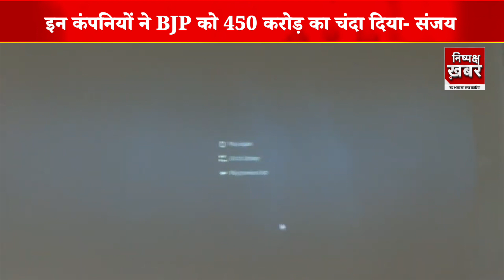Sanjay Singh on BJP:आप सांसद संजय सिंह ने किए चौंकाने वाले खुलासे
Sanjay Singh on BJP: आप सांसद संजय सिंह ने किए चौंकाने वाले खुलासे | AAP Press Conference

दिल्ली आबकारी नीति मामले में AAP सांसद ने तिहाड़ जेल से रिहाई के बाद के बार फिर प्रेस कांफ्रेंस की। इस प्रेस कांफ्रेंस के दौरान संजय सिंह ने बीजेपी पर गंभीर आरोप लगाए। संजय सिंह ने कहा, 'कितने सुनियोजित ढंग से पिछले कूच सालो में बीजेपी की सरकार ने किया है. इलेक्टोरल बोंड के जरिए ये घोटाला हुआ .. और ये सब पर्दे के पीछे हो रहा था .मै धन्यवाद देना चाहता हूं सुप्रीम कोर्ट का .. और आज जो खुलासा करने जा रहा हूं .. जिसमें 33 कंपनियां ऐसी है जिन्हे लाखो करोड़ का घाटा हुए और उसके बावजूद इन कंपनियों ने बीजेपी को 400 करोड़ से ज्यादा का चंदा दिया .. एक कंपनी ऐसी थी जिसने अपने मुनाफे का तीन गुना ज्यादा चंदा बीजेपी को दिया। वहीं दूसरी कंपनी ऐसी है जिसने अपने मुनाफे से 93 गुना ज्यादा चंदा दिया है और 3 कंपनियां ऐसी है जिसने टैक्स जीरो दिया और बीजेपी को चंदा करोड़ों में दिया है ..ऐसी कई कंपनियां है जो कई करोड़ के घाटे में थी लेकिन बीजेपी को चंदा करोड़ों में दिया और टैक्स में इन कंपनियों को छूट करोड़ों में मिला ..

AAP MP once again held a press conference after his release from Tihar Jail in the Delhi Excise Policy case. During this press conference, Sanjay Singh made serious allegations against BJP. Sanjay Singh said, 'What a well-planned march the BJP government has carried out in the last few years. This scam happened through electoral bonds.. and all this was happening behind the scenes.. I want to thank the Supreme Court.. and what I am going to reveal today..

📰 Welcome to Nispaksh Khabar - Your Trusted Source for Unbiased News 🌐

🔥 Stay Informed, Stay Empowered 🔥

At Nispaksh Khabar, we are committed to delivering accurate, unbiased, and timely news that matters.

📌 What You Can Expect from Nispaksh Khabar:

1️⃣ Unbiased Reporting: We believe in the power of impartial journalism. Our dedicated team of journalists is committed to delivering news without any bias or influence.

2️⃣ Comprehensive Coverage: From global headlines to local stories, we cover it all. Get in-depth analysis, exclusive interviews, and comprehensive reports on the most significant events shaping our world.

3️⃣ Timely Updates: We understand the importance of staying up-to-date. Count on us to provide you with breaking news and live coverage as events unfold.

4️⃣ Diverse Perspectives: We value diversity of thought and opinion. Our platform welcomes voices from all backgrounds to provide a well-rounded view of the news.

5️⃣ Community Engagement: Join our vibrant community of news enthusiasts. Share your thoughts, engage in constructive discussions, and be a part of the conversation.

Thank you for choosing Nispaksh Khabar as your source for reliable news. We're here to keep you informed, 24/7.